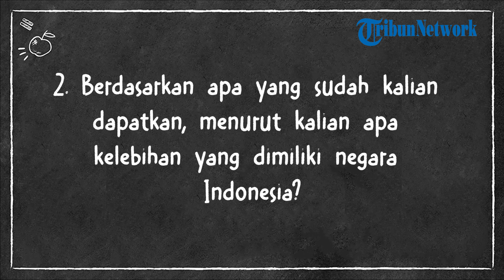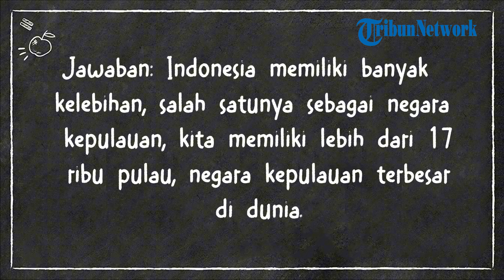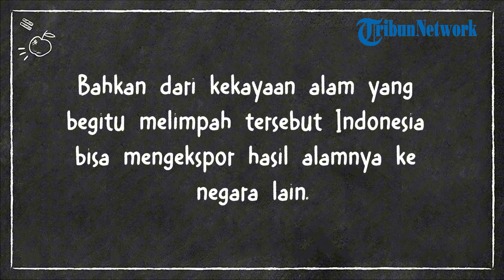Kunci Jawaban IPAS Kelas 5 SD Halaman 167 Kurikulum Merdeka: Mari Refleksikan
TRIBUNNEWS.COM - Berikut kunci jawaban mata pelajaran Ilmu Pengetahuan Alam dan Sosial (IPAS) kelas 5 Sekolah Dasar (SD) halaman 167 Kurikulum Merdeka.

Pada materi pembahasan mata pelajaran IPAS kelas 5 SD halaman 167, siswa akan belajar tentang Letak geografis wilayah Indonesia.

Sebelum mengerjakan latihan soal, siswa diminta membaca materi singkat yang ada di halaman 161 hingga 166.

Mengacu materi tersebut, siswa diminta mengerjakan latihan soal yang ada di halaman 167.

Kunci jawaban IPAS kelas 5 SD halaman 167 Kurikulum Merdeka:
Mari Refleksikan

1. Apa informasi yang bisa kalian dapatkan dari peta?

Jawaban: Dari sebuah peta, kita dapat menemukan lokasi dan luas suatu tempat, kenampakan alam di permukaan Bumi, arah dan jarak dari berbagai tempat, area di sekitarnya, dan sebagainya.

2. Berdasarkan apa yang sudah kalian dapatkan, menurut kalian apa kelebihan yang dimiliki negara Indonesia?

Jawaban: Indonesia memiliki banyak kelebihan, salah satunya sebagai negara kepulauan, kita memiliki lebih dari 17 ribu pulau, negara kepulauan terbesar di dunia.

3. Sebagai negara maritim, apa potensi yang menurut kalian bisa dikembangkan di Indonesia?

Jawaban: Indonesia memiliki potensi besar di bidang pariwisata pantai dan perikanan.

Selain itu Indonesia juga memiliki pantai yang indah dan laut yang kaya akan ikan dan biota laut lainnya.

Dari kekayaan alam itu tentunya Indonesia dapat mengembangkan sektor pariwisata yang bisa membantu perekonomian negara.

4. Sebagai negara agraris, apa potensi yang menurut kalian bisa dikembangkan di Indonesia?

Jawaban: Indonesia mempunyai potensi besar di bidang pertanian.

Selain memiliki tanah yang subur di banyak daerah Indonesia cocok untuk menanam berbagai jenis tanaman, seperti padi, sayuran, buah-buahan, dan kelapa sawit.

Bahkan dari kekayaan alam yang begitu melimpah tersebut Indonesia bisa mengekspor hasil alamnya ke negara lain.

5. Bagaimana dengan tempat tinggal kalian? Apakah termasuk daerah maritim atau agraris? Mengapa?

Jawaban: Di daerah tempat tinggalku adalah daerah maritim.

Di sekitar daerah tempat tinggalku banyak sekali terdapat pantai.

Alhasil masyarakat di daerah tempat tinggalku berprofesi sebagai nelayan, namun beberapa dari mereka juga merupakan petani garam.

- Kunci jawaban di atas hanya digunakan oleh orang tua atau wali untuk memandu proses belajar siswa.

- Siswa diharapkan mengerjakan latihan soal terlebih dahulu sebelum melihat kunci jawaban.

(Tribunnews.com/Gabriella)

Artikel ini telah tayang di Tribunnews.com dengan judul Kunci Jawaban IPAS Kelas 5 SD Halaman 167 Kurikulum Merdeka: Mari Refleksikan,